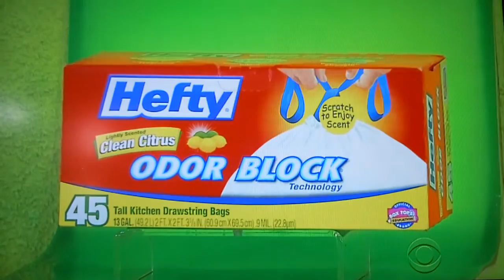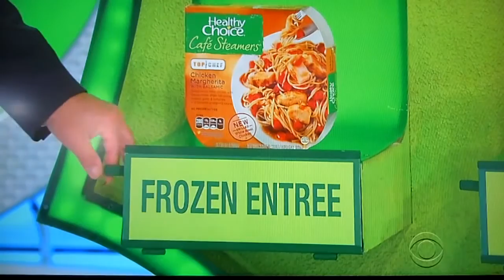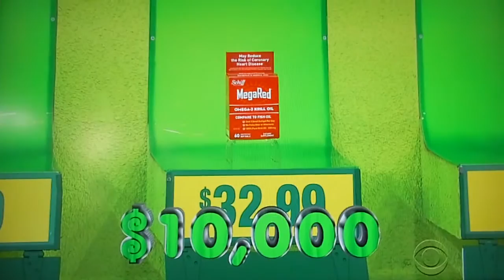The Price is Right - Grand Game - 9/24/2014